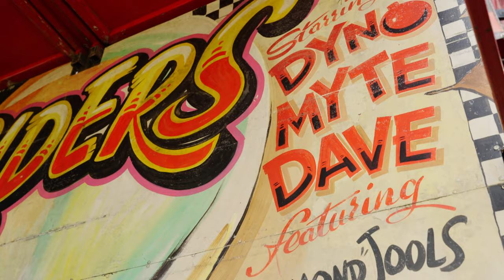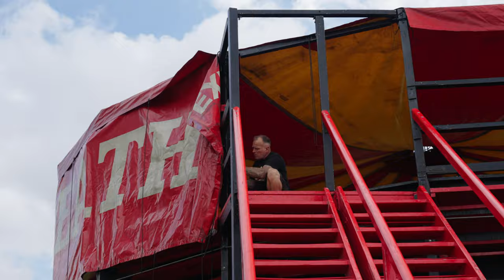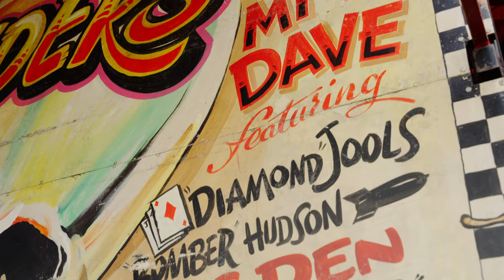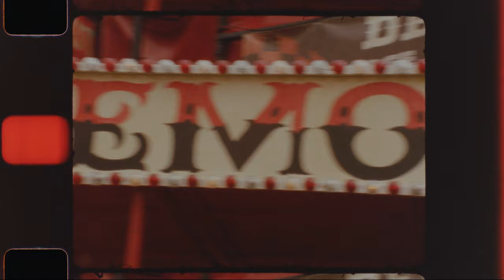DEMON DROME - Wall of Death family documentary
Back in 2003 David Seymour was on the hunt for a vintage Indian Motorcycle. He found 2 BUT there was a catch. He could only have them if he took the Wall of Death they came with. The rest is history.

Filmed by Samson Hatae and Mark Kirkland

Edited by Samson Hatae

Follow below

00:00 - 00:20 Welcome to the wall of death
00:21 - 01:19 Introducing the Seymours
01:20 - 02:20 How did they get the wall of death?
02:21 - 03:20 Meet the family
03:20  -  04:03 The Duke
04:04 - 04:38 100 year old Indian Motorcycle
04:39 - 06:45 "No other feeling in the world"
06:46 - 07:58 "He can take it on whenever he likes"
07:59  - 08:22 Super 8 outro
08:23 - 08:37 Cup of tea with Nan